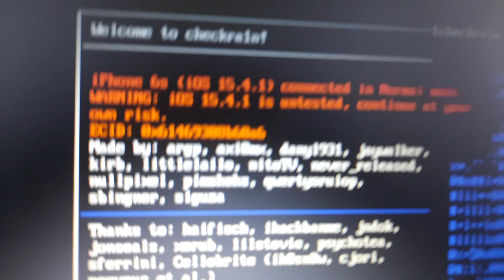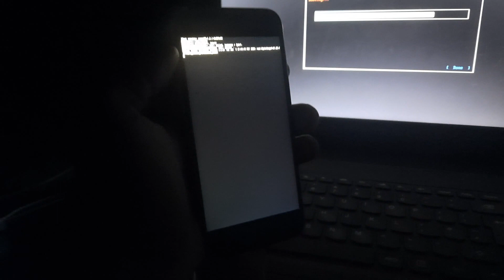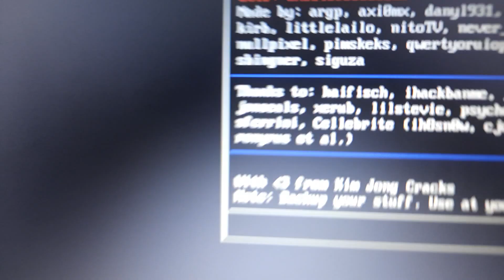NEW jailbreak iphone 6s ios15.4.1 using latest method(Modded checkra1n)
Thanks to Bigbucks for the mod of checkra1n 12.4 that can jailbreak ios 15 up to 15.4.1(latest)

this tool it's not out yet for public use it just still in beta test and fix some booting bugs in other devices like iphone 7 to X, will release soon stable version for all checkra1n supported devices.